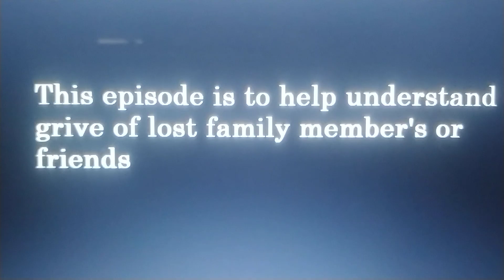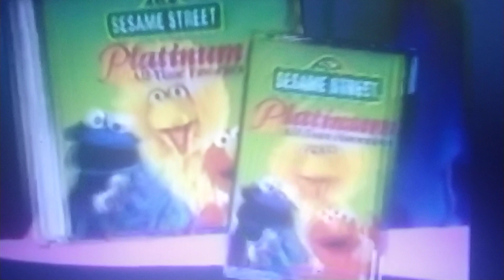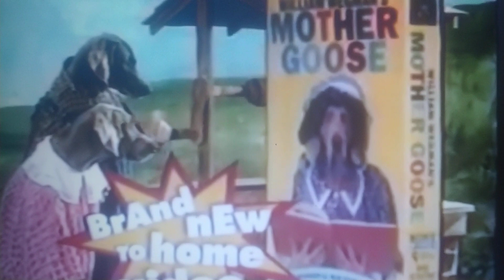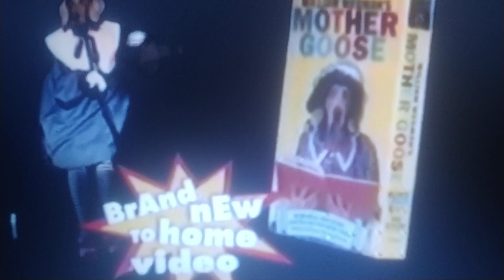Closing to Sesame Street Goodbye Mr Hooper vhs